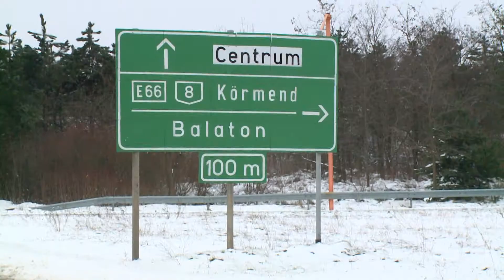Lezárt kivezető utak Veszprémben!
A rendkívüli időjárási helyzet miatt ma (2013. március 15.én) több Veszprémből kivezető utat is lezárt a rendőrség.